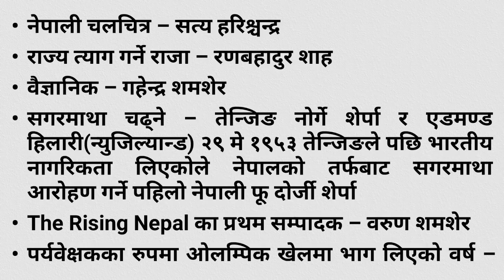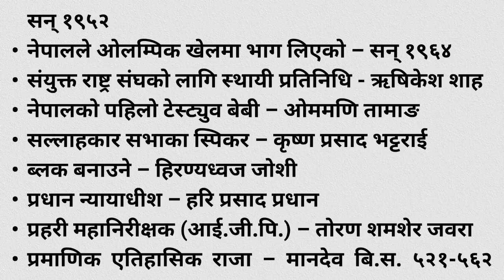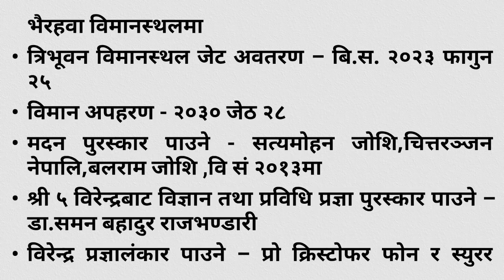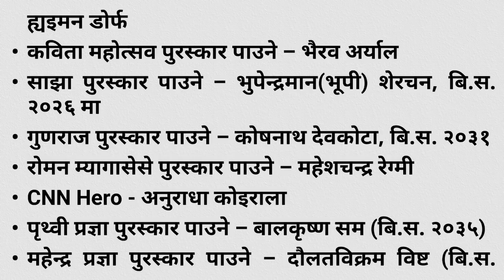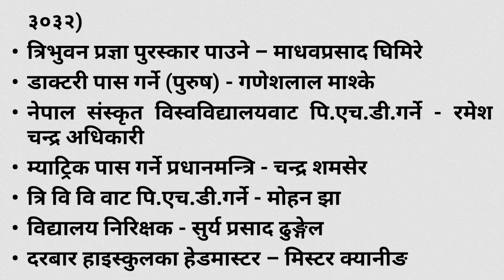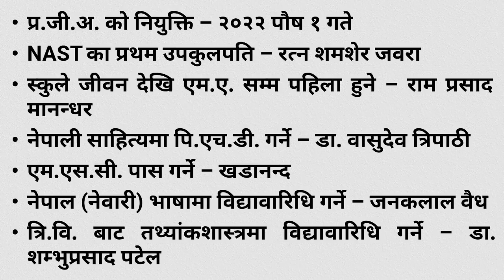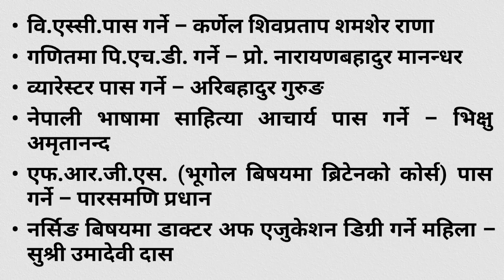loksewa preparation | नेपालमा सर्वप्रथम काे ? | loksewa tayari in nepal | Loksewa gyan